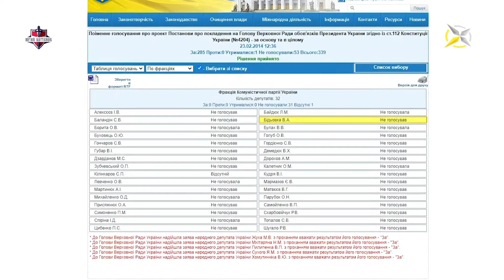Бидёвка: «Донбасс не сбить с пути» (полная версия)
Владимир Бидёвка — председатель Народного Совета ДНР — о ситуации в республике и на Украине, о том, как сбежали и предали народ прежние украинские лидеры, в том числе коммунисты и Янукович.
00:30 — кнопкодавы в нелегитимным Киеве;
06:42 — «В стране переворот, а твоего командования на месте нету». Куда делся Симоненко. С Януковичем все ясно;
18:18 — как в Донецке пишут законы;
27:16 — о свободном жилье в Донецке и в целом ДНР;
30:14 — синхронизация с законами России сильно облегчит Донбассу жизнь;
32:41 — о том, почему такого государства как Украина уже не существует.